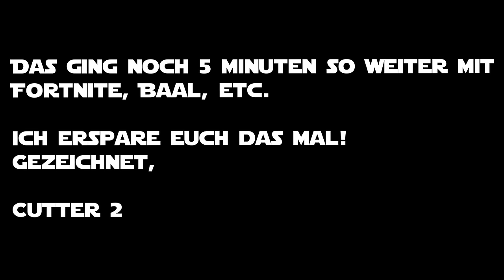Hänno bei den Wookies | Star Wars Jedi: Fallen Order™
Endlich ist die galaktische Quarantäne gelockert und wir können nach Kashyyyk fliegen und die Wookies besuchen. Das wird toll!

Creator Code: HandOfBlood

Erlebe ein galaxisumspannendes Abenteuer in STAR WARS Jedi: Fallen Order, einem Third-Person Action-Adventure von Respawn Entertainment.